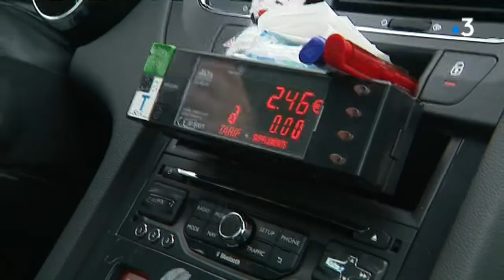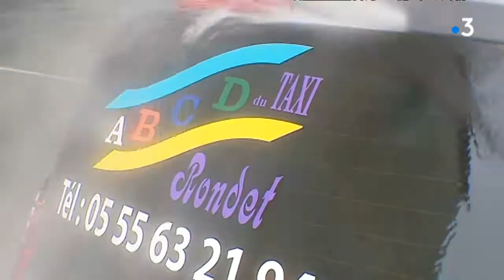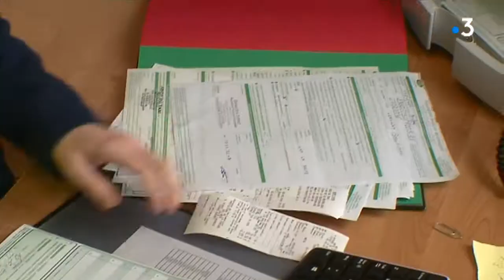Page Emploi : Les Taxis Rondet à La Souterraine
Notre page emploi de ce 20 février  nous entraîne à La Souterraine, en Creuse, à la découverte des taxis Rondet. Crée en 1979 avec un seul salarié, l'entreprise en compte aujourd’hui seize et réalise près d’un tiers de son chiffre d’affaires via le transport médical.